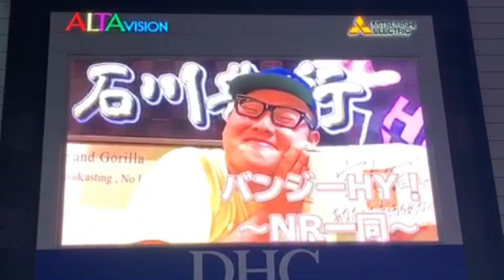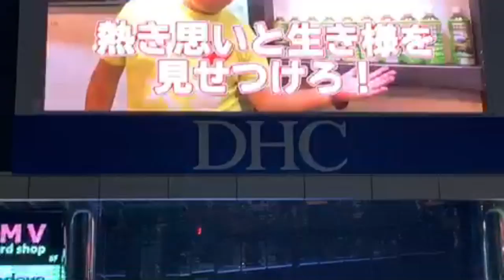【石川典行】リスナーによる配信10周年記念サプライズ！！新宿アルタビジョンで何かが起こる。。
「配信界のリアルレジェンド」石川典行さんの放送、おもにトークをメインに動画をあげています。

動画を見て面白いと感じた方は是非生で配信をご視聴ください。
普段、生放送をなかなかリアルタイムで確認できない人たちに楽しんでもらえればありがたいです。

※動画は石川典行さん本人から許可をいただき
広告付きで動画をアップしています。

放送日　2019/07/13　【外配信】新宿アルタビジョンで何かが起こる..